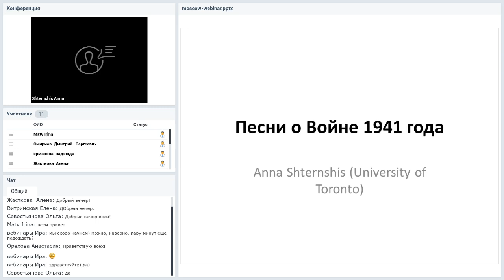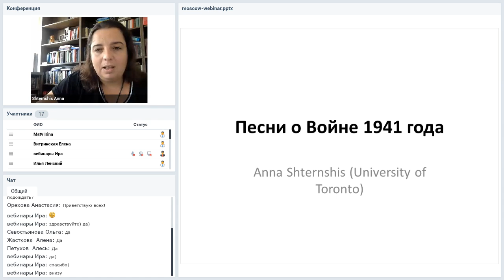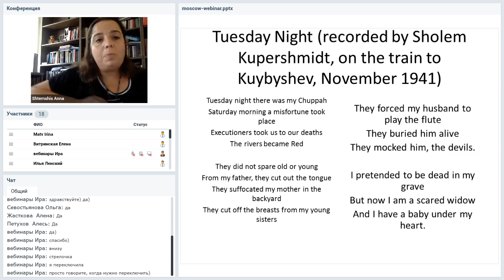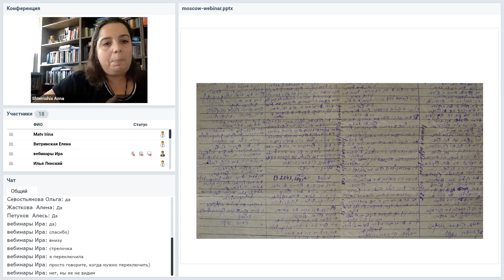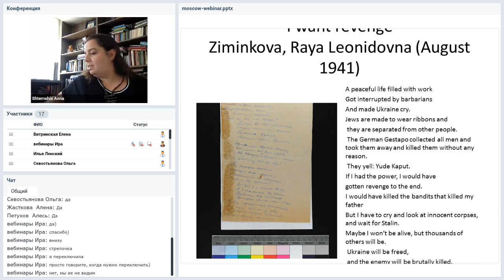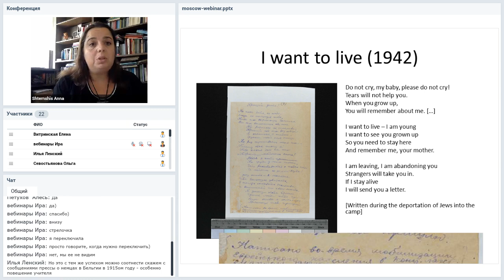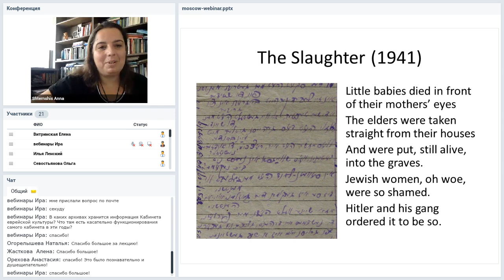А. Штерншис «Устная история и фольклор советских евреев о Второй мировой войне» #2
На материалах архива Кабинета Еврейской Культуры, где собраны этнографические и музыковедческие материалы экспедиций по Украине в 1944 – 1947м годах, лекция представляет до сих пор практически неизвестные песни на идише (в русском переводе!) о войне, записанные у детей, подростков, женщин и солдат. Анализируется также эта музыка в качестве исторического источника.

Лекция «Сироты, Пулеметы и Дочери Чувашии: Советские песни на идише времен войны» была прочитана в рамках курса «Устная история и фольклор советских евреев о Второй мировой войне» вебинаров Центра «Сэфер».

Лектор — Анна Штерншис, профессор, международно известный специалист в области исследований идиша, директор Anne Tanenbaum Centre for Jewish Studies в университете Торонто. Получила степень доктора филологии (D.Phil) по современным языкам и литературам в Оксфорде в 2001 г. Соредактор East European Jewish Affairs. Анна также является создателем и вдохновителем проекта Yiddish Glory совместно с Псоем Короленко. тот проект возродил забытую идишскую музыку, написанную в СССР в период Холокоста.

Проект осуществлен при поддержке Genesis Philanthropy Group, Dutch Jewish Humanitarian Fund, а также с использованием гранта Президента Российской Федерации на развитие гражданского общества, предоставленного Фондом президентских грантов.